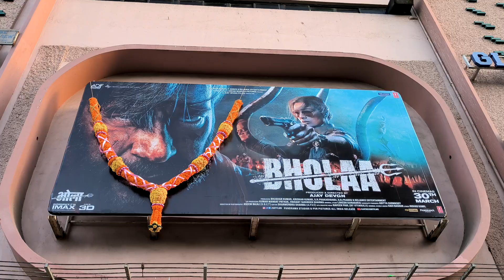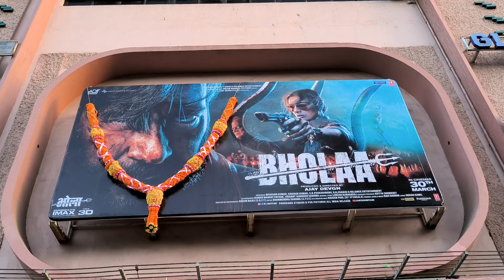Bholaa Public Line At Gaiety Galaxy Theatre In Mumbai